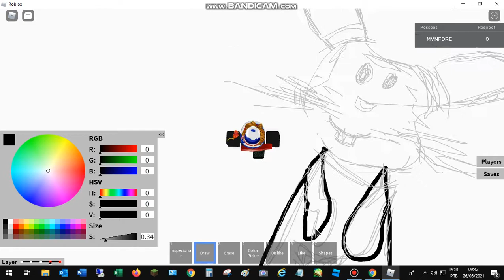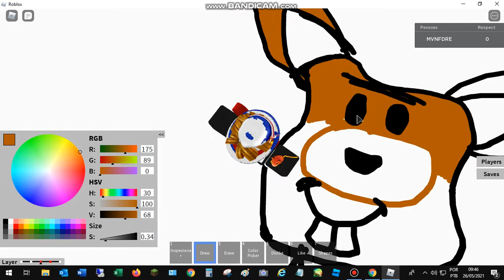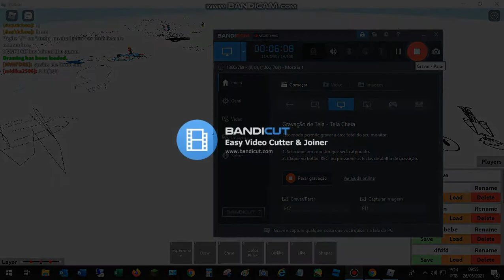colho bebê roblox darw winh speedpaint lindo game art